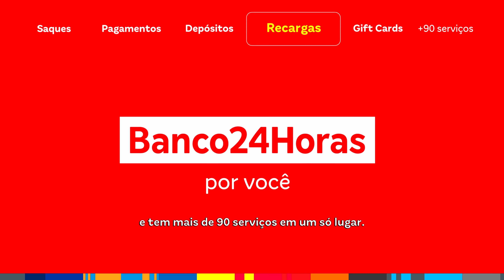Recarga é no Banco24Horas!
Sem desculpas para ficar sem créditos no telefone, hein?! Ouça quem entende do assunto e passe no Banco24Horas para recarregar seu celular ou sua TV pré-paga e ainda aproveitar +90 serviços que vão facilitar a sua vida.

Dá para recarregar o telefone, a tv pré-paga, depositar, sacar o seu dinheiro, pagar as contas e muito mais!

Baixe o app e encontre o Banco24Horas mais perto de você!